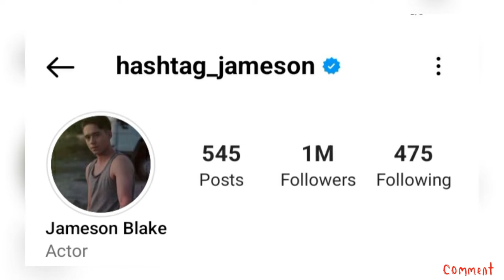Jameson Blake(Fort/Axel/Drew)Lifestyle 2022 || Biography, Career, Girlfriend, Net worth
This video gives the details of the lifestyle(Biography, Real Name, Age, Partner, Career and Networth) of Popular Filipino Actor
Jameson Blake